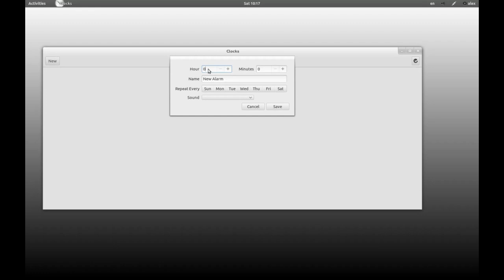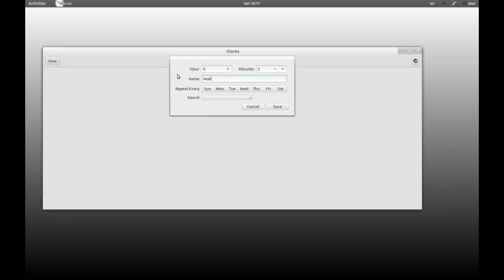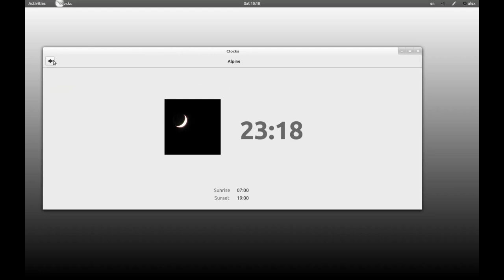Gnome Clock App - Git (21/7/2012)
A quick review of the current state of Gnome Clock App